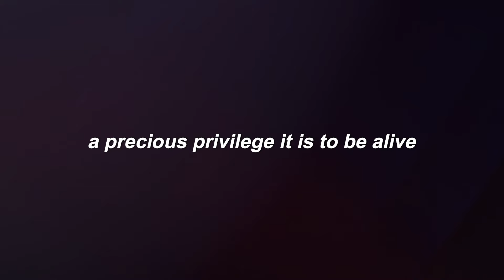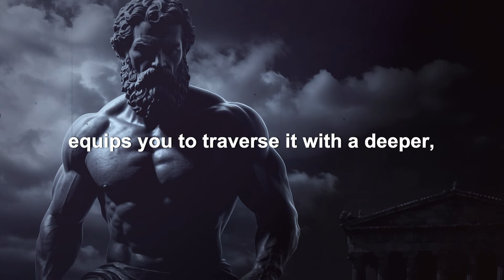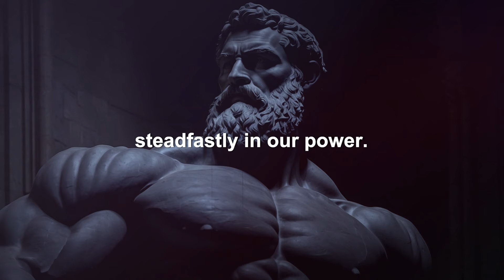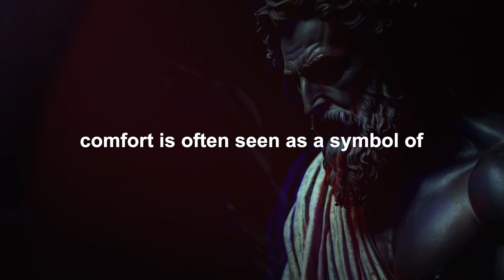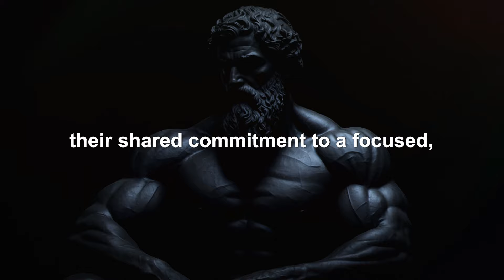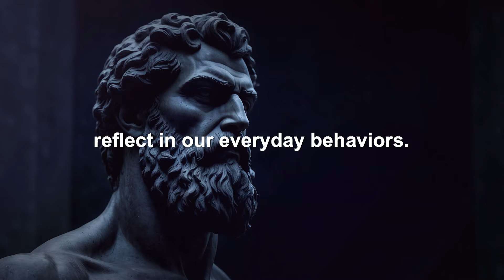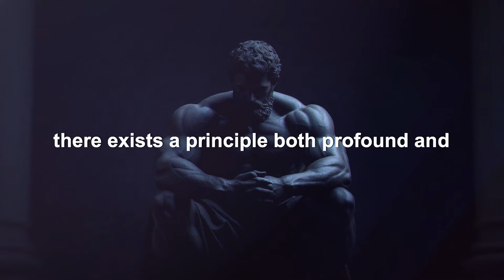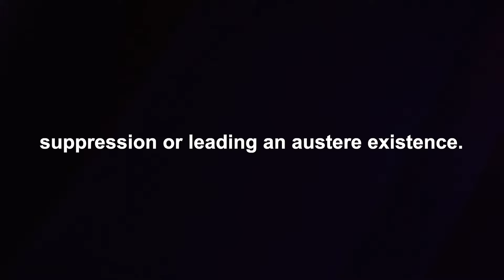7 HABITS YOU SHOULD DO EVERY MORNING | Stoic Morning Routines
7 HABITS YOU SHOULD DO EVERY MORNING | Stoic Morning Routines

Discover the age-old wisdom of Stoicism to enhance your mornings and establish a strong foundation for your day! Embark on a 21 minute transformative experience that reveals seven Stoic techniques for nurturing inner serenity, fortitude, and purposeful existence. From the insightful teachings of Marcus Aurelius to the empowering concept of embracing Amor Fati, this guide will enable you to harmonize your life with both successes and challenges.

STOIC HABITS FOR THE MORNING

Guide your way through this video:

00:00 - INTRO
00:55 - ROUTINE ONE
02:49 - ROUTINE TWO
05:27 - ROUTINE THREE
08:24 - ROUTINE FOUR
11:16 - ROUTINE FIVE
14:18 - ROUTINE SIX
17:33 - ROUTINE SEVEN
20:00 - CONCLUSION